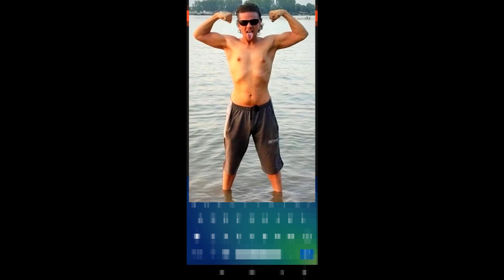i Psiho Ženka [epizoda 3] *NAJBOLESNIJA EPIZODA DO SAD / ZNAM JOJ OCA?!*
ig pinkymordo